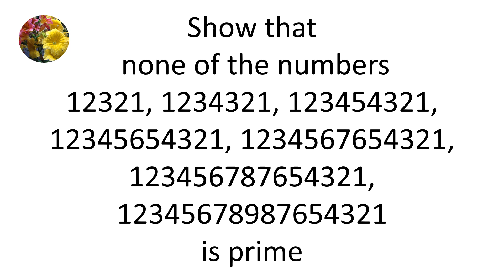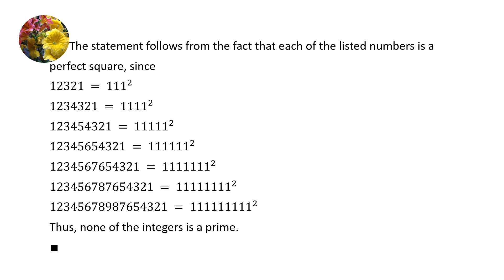Number Theory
Show that none of the numbers 12321, 1234321, 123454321, 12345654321, 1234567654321, 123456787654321, 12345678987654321 is prime.